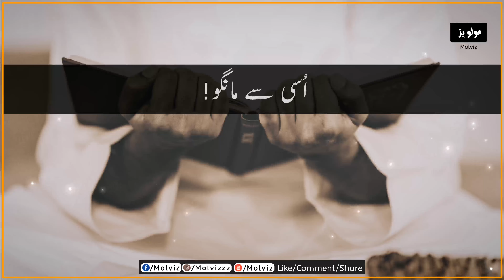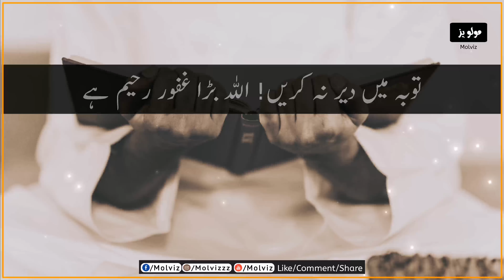Insan Tauba Mai Dair Ker Dayta Hai | Allah To Hamesha Maaf Farma Dayta Hai | Worth Listening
Insan Allah say tauba karny mai dair ker dayta hai magar Allah maaf karny mai dair nahi karta, koyo kay vo to gafoor Raheem hai.

Agar apko motivational videos dekhna pasand hai or daily islamic videos dekhna chahty hain
Hum daily Motivational video yai Islamic video upload karty hain.
Agar apko video achi lagay to apny doston kay sath lazmi share karian.